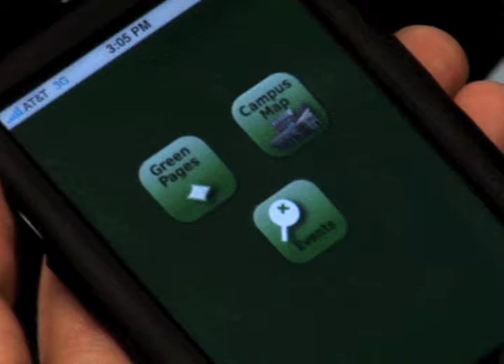2009 Software Design Class: iPhone Application Programming for Stetson University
Programming takes on a personal meaning for students at Stetson. The sophomore students change the way people interact online with our campus, thanks to their work in Dr. Dan Plante's Software Design Class. This application will be used by visitors, students, faculty and staff, thanks to a one-of-a-kind partnership with Stetson, AT&T and Apple. Stetson purchased an iPhone for each student in the class.